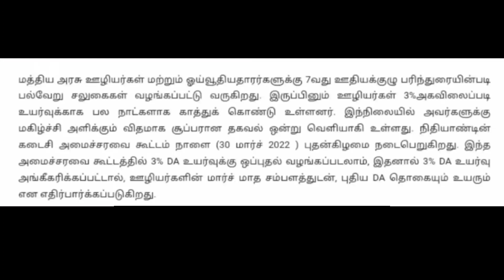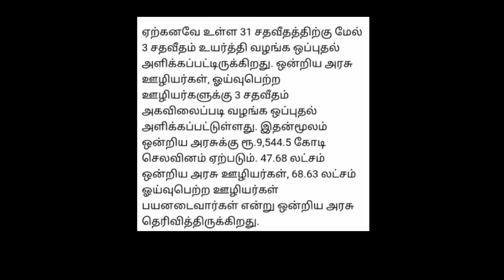Tamilnadu Government employees da increase news | polimer_news agavilaipadi_uyarvu சம்பளம் உயர்வு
Tamilnadu Government employees da increase news